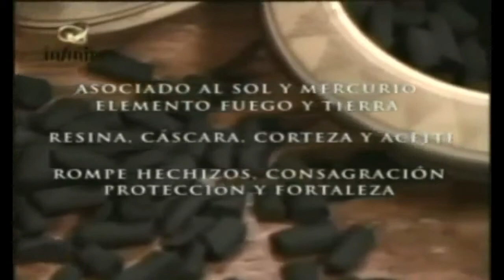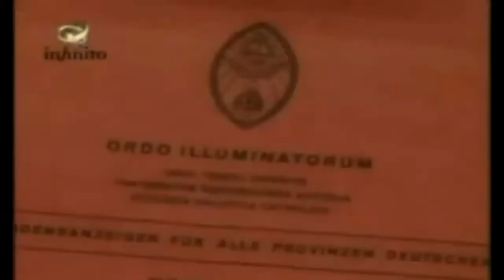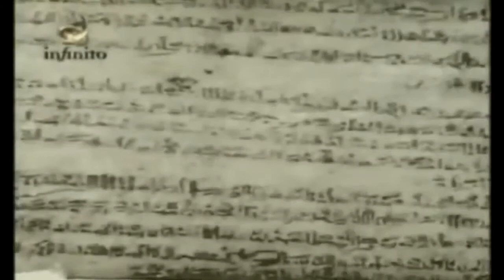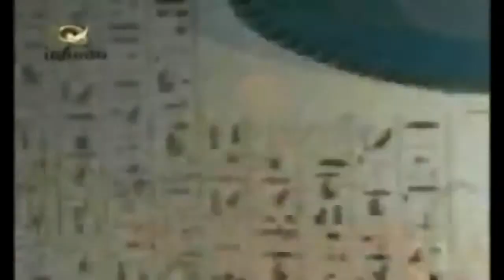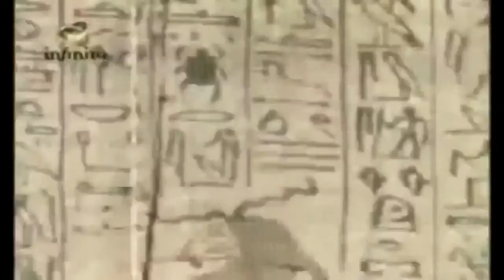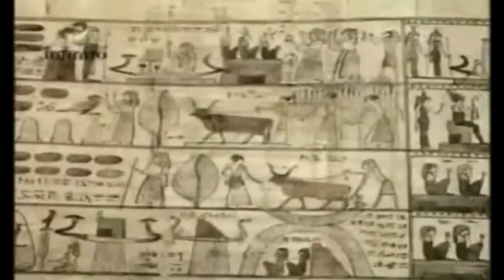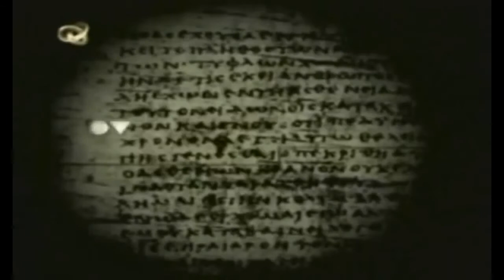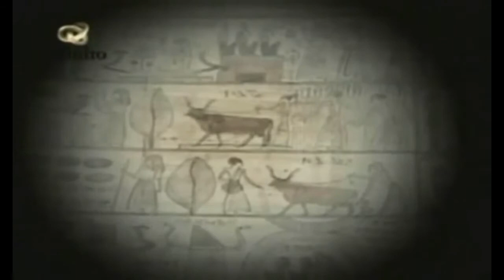MAGIA - 03 - orígenes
continua, 3ª entrega